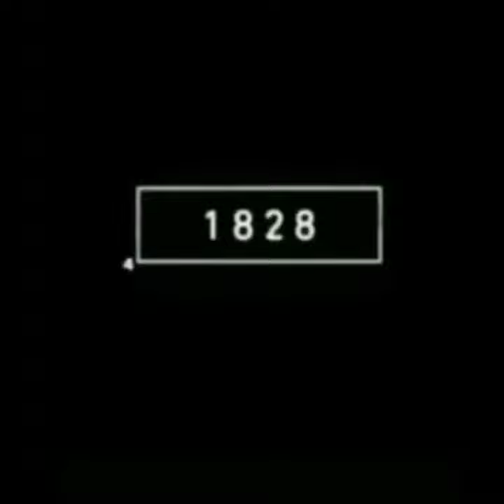bull 2022.4000 years ago 🐂 animals video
bull 2022 video
Bull 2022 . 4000 years ago
bull 4000 years ago
Bull video
bull video status
bail ki video
extinct animals vs living animals size comparison
animals size comparison living extinct
enbiya zengin
extinct animals size comparison
bluegum
facts
interesting
prehistoric animals
strongest
animals
animal
prehistoric
largest
the largest
titanoboa
smilodon
megalodon
strongest prehistoric animals
primeval